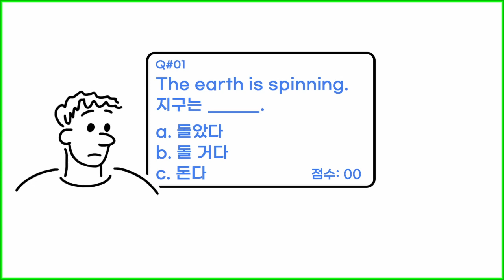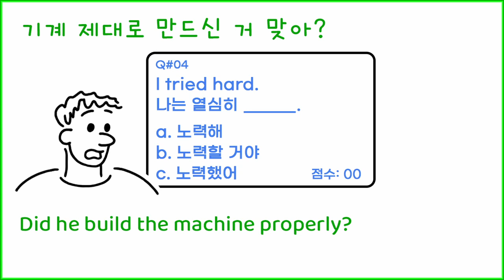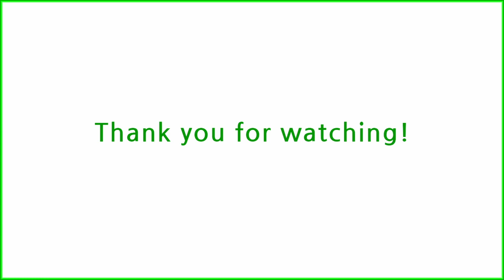땡구's Town - The Tense-testing Machine (Korean Lesson)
Korean cartoon for Korean learners!
한국어 시제 테스트!